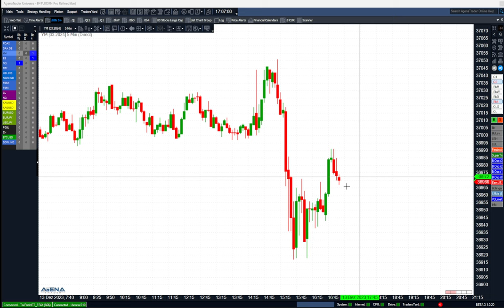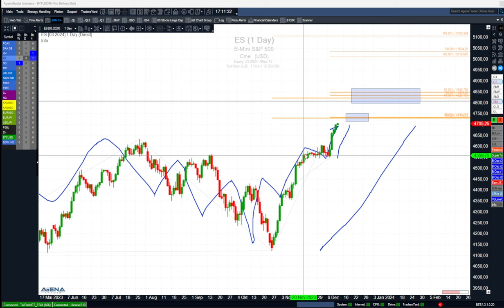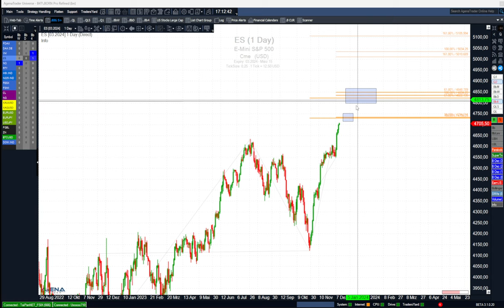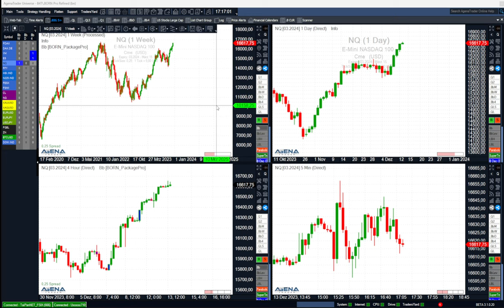Indizes kurz vor der Fed-Entscheidung - keine Abwärtsidee erkennbar?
Kurz vor der Entscheidung der Federal Reserve ist unabhängig von diesem Event immer noch keine Abwärtsidee bei den Indizes erkennbar? Hier dazu meine aktuelle Videoanalyse.